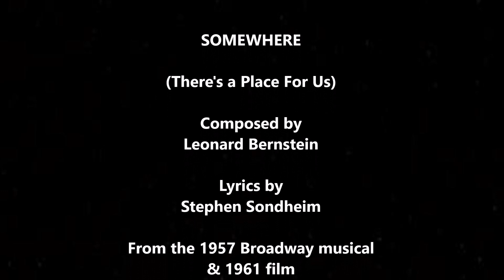SOMEWHERE (THERE'S A PLACE FOR US) WILLOW WILLIS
'Somewhere' was composed by Leonard Bernstein with lyrics by Stephen Sondheim from the 1957 Broadway Musical and 1961 film West Side Story. Guitar-vocals by Willow WIllis. Hope you enjoy my version .💋🎼🎤🎧🎸